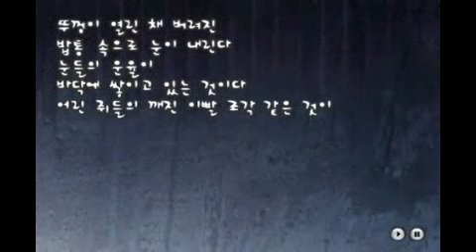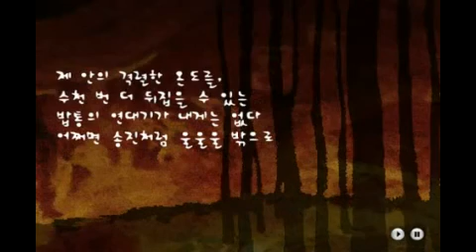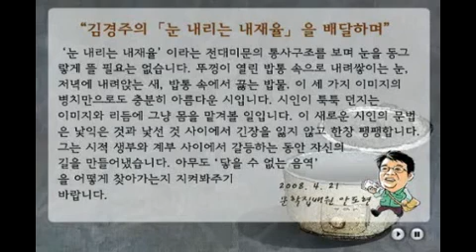문학집배원 안도현의 시배달 - 김경주,「눈 내리는 내재율」 (낭송 : 김경주)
● 詩, 낭송: 김경주- 1976년 전남 광주에서 태어나 2003년 대한매일 신춘문예에 시가 당선되어 등단. 시집『나는 이 세상에 없는 계절이다』다 있음.